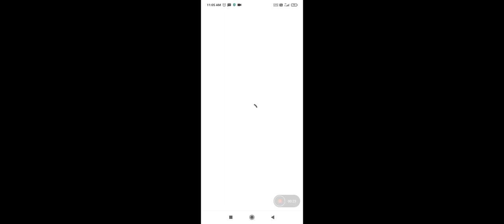garden of nanban copy game play